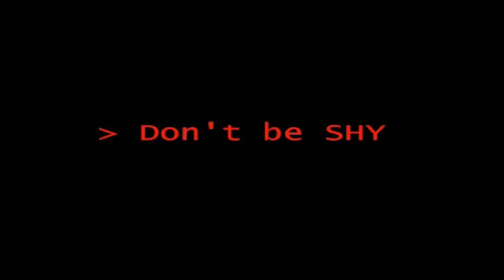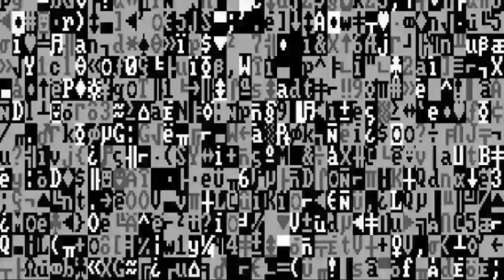Lucas medina season 3 (clips 2\3)